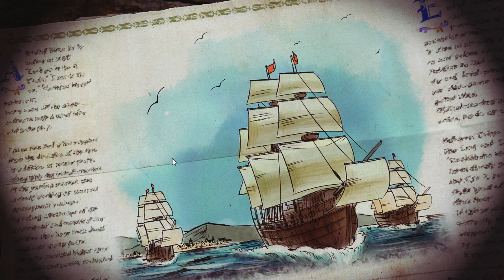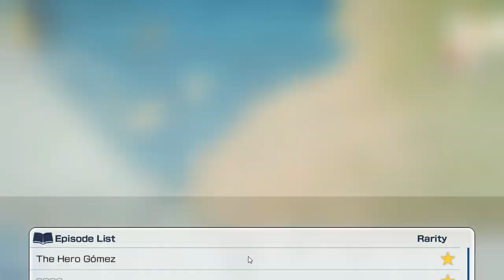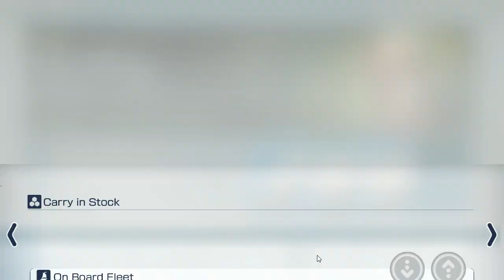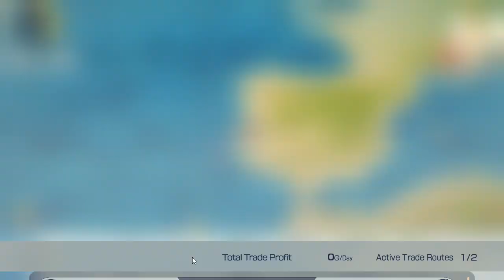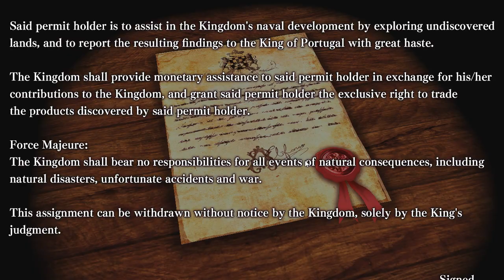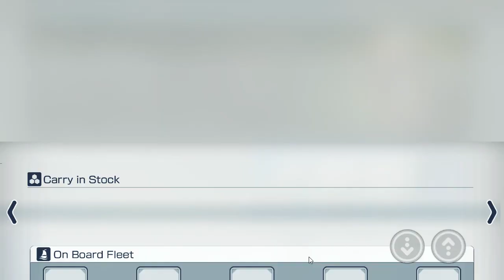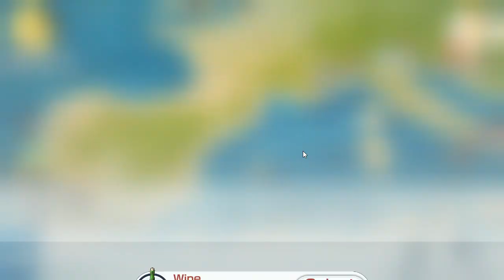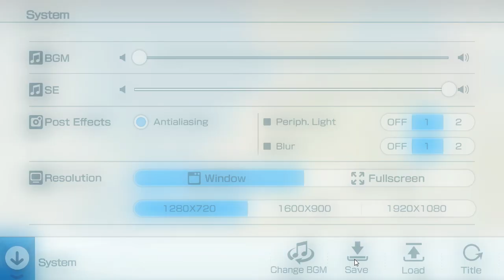[Neo ATLAS 1469] Play